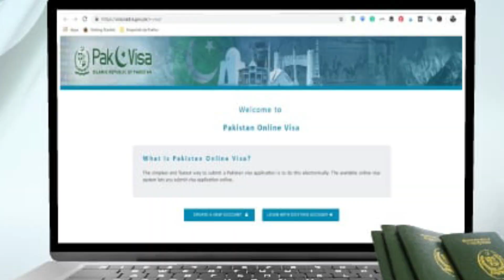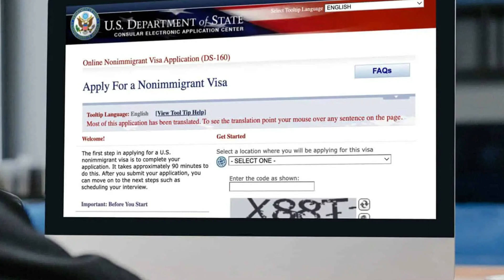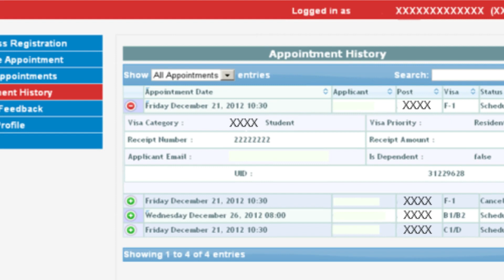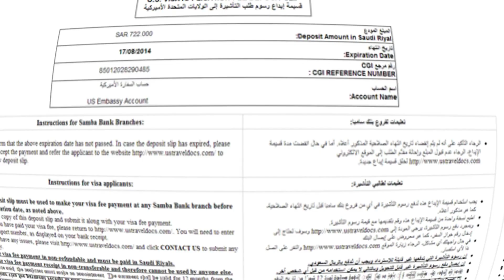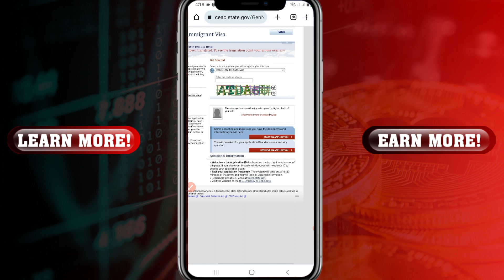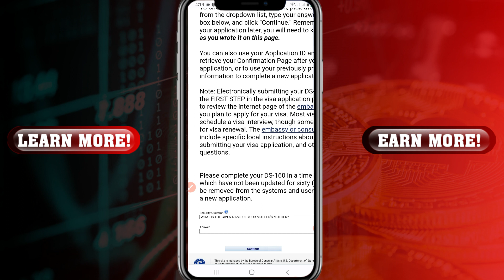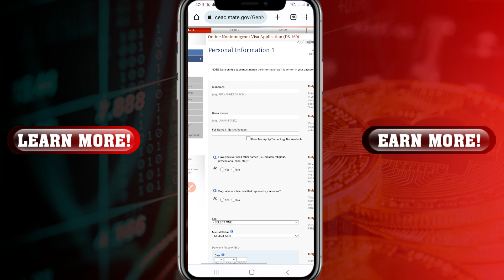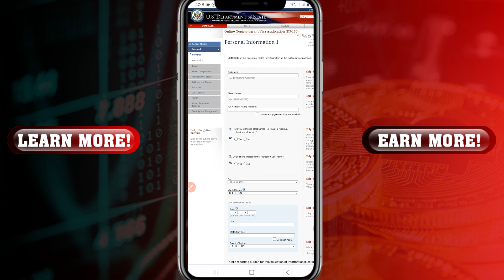2025 USA Visa Lottery Lag Gai 🔥 Get USA Visa in 10 Min 2025 - Best Time to Apply USA Visa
Lottery Lag  Gai  🔥 Get USA Visa in 10 Min 2024 - Best Time to Apply  USA Visa

usa visa in 2025
usa jany ka tarika
america jany ka tarika
america ka job visa
america main nokri
jobs in america
usa visa process